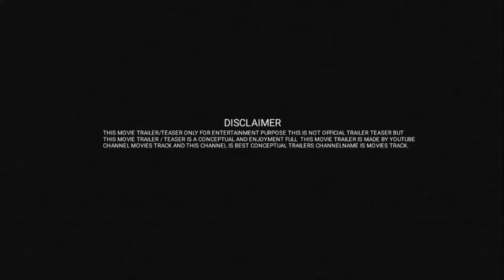GORKHA Official Trailer Conceptual, Akshay Kumar Movie, Sanjay Puran Singh Chouhan | update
Gorkha Official Trailer Update | Akshay Kumar | Sanjay Puran | Gorkha New Update | Gorkha Trailer

Gorkha trailer
Gorkha movie update
Gorkha movie Akshay Kumar
aksahy kumar
akshay kumar movies
akshay kumar movie announcement